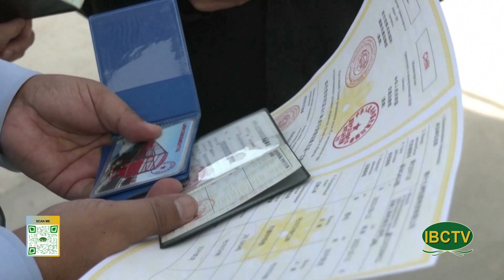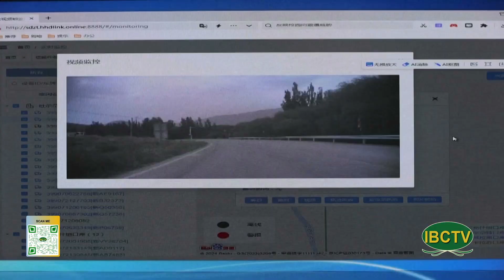Thoi Su Buoi Trua 07 15 2024 Part 1